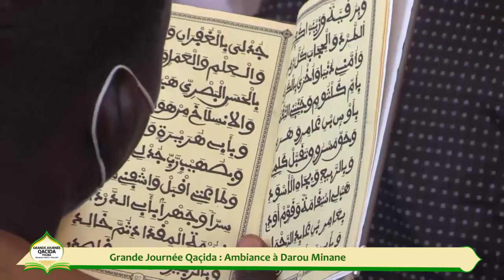Grande Journée Qaçida Ambiance à Darou Minane keur S Bassirou Mbacké